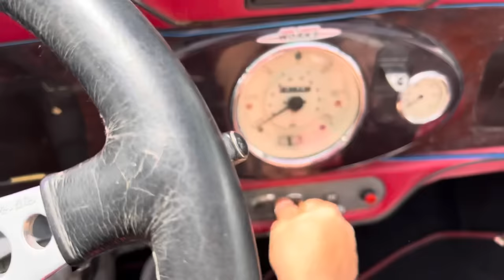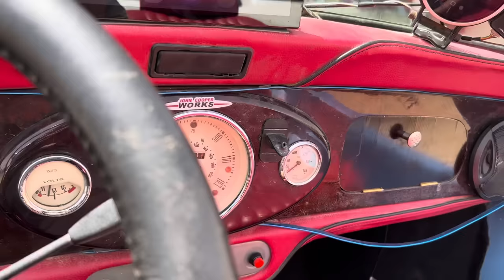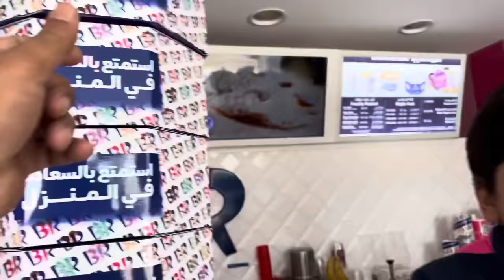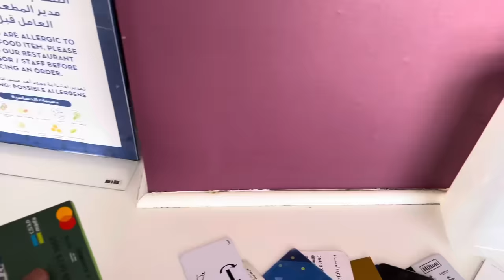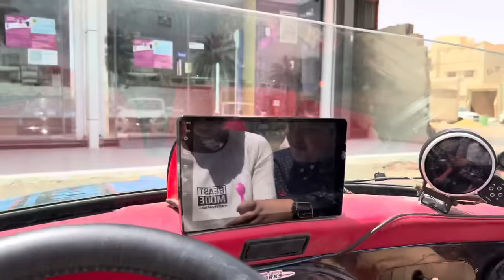عبدالله خطف حمودي￼ على اصغر ميني كوبر بالعالم😱